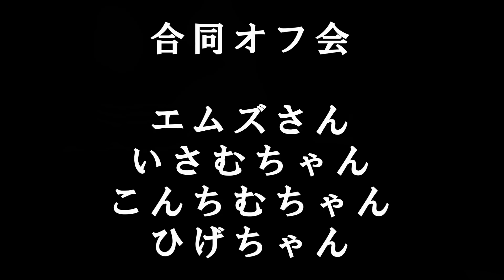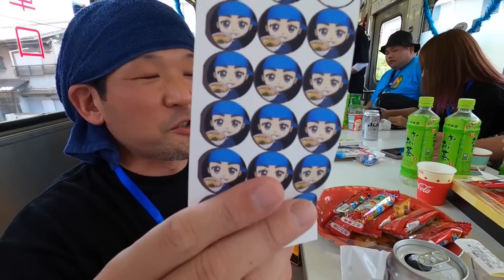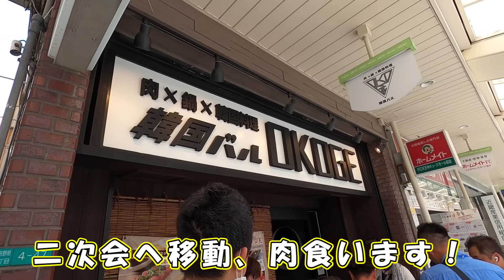合同路面電車オフ会！豪華メンバー、最高の仲間達が集結！/ミシュラン店の最高牛タンを喰らう！/てんこ盛りイクラ丼を喰らう！【トラック野郎の休日】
長距離トラック運転手 La BOMBANCE#阪堺電車

La BOMBANCEさんのお取り寄せはこちらから